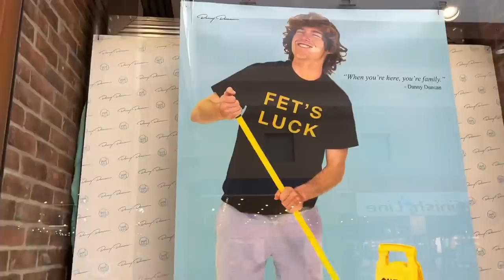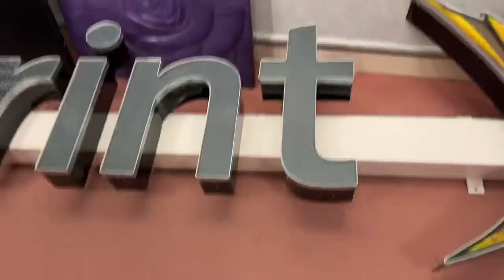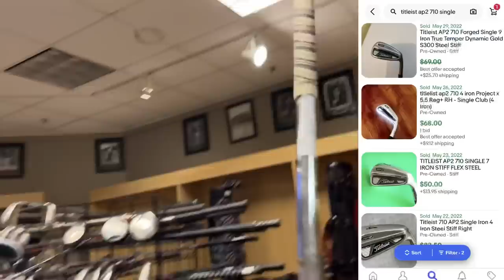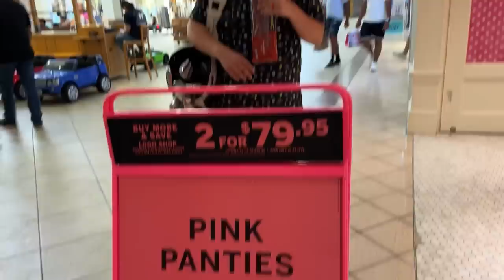WORLDS LARGEST THRIFT STORE WAS LOADED WITH GOLF CLUBS!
THE WORLDS LARGEST THRIFT STORE! (Insane Finds!!!)

Our eBay Store (Slowing down posting on eBay)